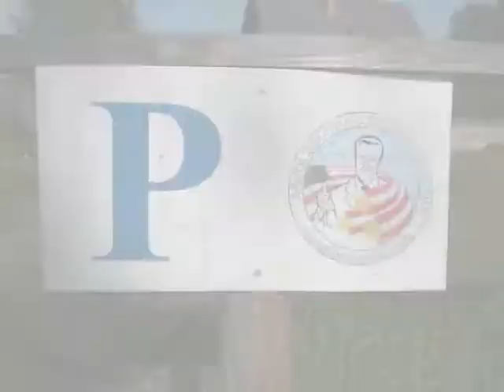Arnold Schwarzenegger Museum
Visited the Arnold Schwarzenegger Museum near Graz, Austria on October, 2011.

The museum brochure © Arnie's Life